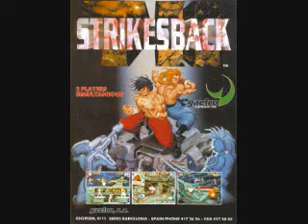TH Strikes Back, 1994 Gaelco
Weird game from Spanish company Gaelco (who?), responsible for the predecessor to this game, THUNDER HOOP (what?); this game consists of a Goku ripoff fighting big-breasted female aliens under the influence of an evil scientist (huh?).  One look at the protagonist and you KNOW they ripped off Goku from DRAGON BALL Z (and they ripped off younger Goku from DRAGON BALL in the first game, the title of which doesn't involve basketball).  There is also a brief sequence in this game that rips off ASTRO BOY!  All that said.. the game is actually kind of fun IMHO.  The graphics are pretty nice and there's a rocking soundtrack, plus the challenge is not too barbaric nor too lenient (though the collision detection works greatly in your favor vs. the fodder enemies).  You are a one-hit kill so don't get too clumsy, especially against the bosses, and you only have 2 lives per credit.  Powerups can be gleaned from the orange balls you see on occasion-- bonus points too-- and the weapon power ups can be lasers or large, damaging shots (all are shot from the character's hands, like in the DRAGON BALL series), or a shield that allows you to take an extra hit.  You have one special attack that spits fire in all directions, and you only get one per life.  You can often jump to a higher floor or drop down to a lower one, and sometimes you hang from a line (like while facing the 2nd boss).  The tone of the game is generally goofy (I like the female aliens that get fat, then explode, when you shoot them!) but there is also a couple tough scenes with a moving platform and enemies, beams and spikes can end your ride and make you start over!  There's also a brief scene with (unpleasant) nudity..  But still worth checking out.  Suggested by YouTube user Quuhod.